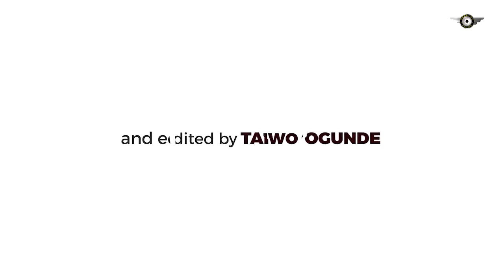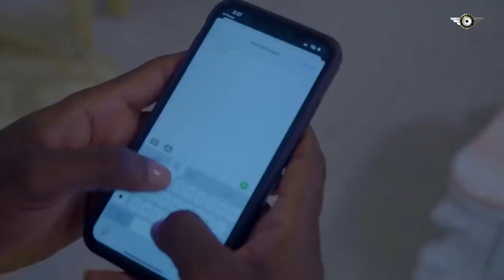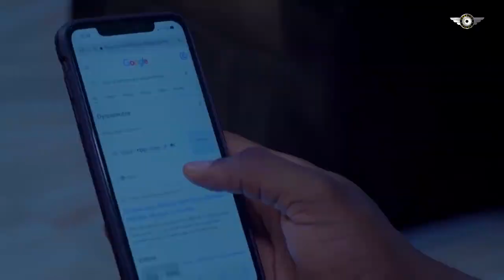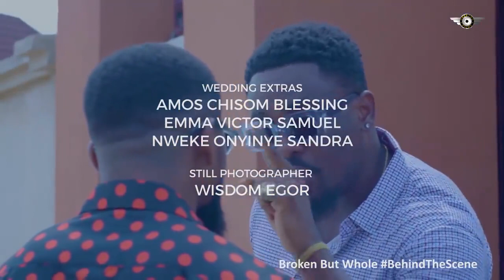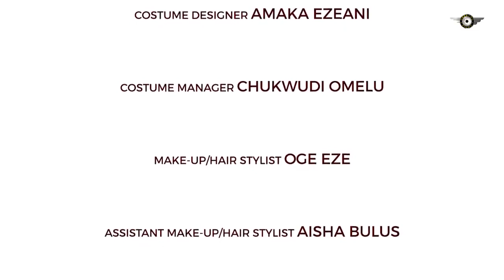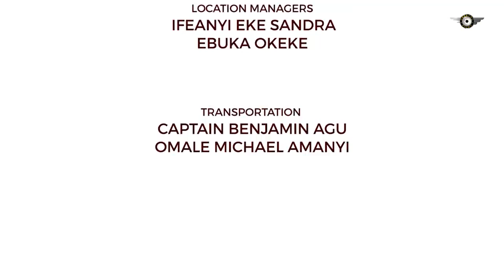She Left Her Home To Pretend As A Poor Street Beggar